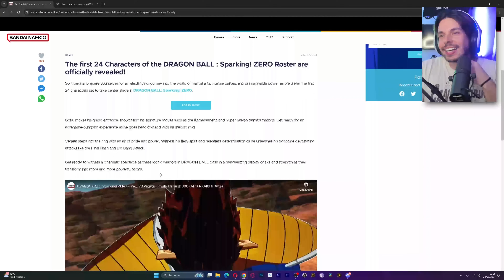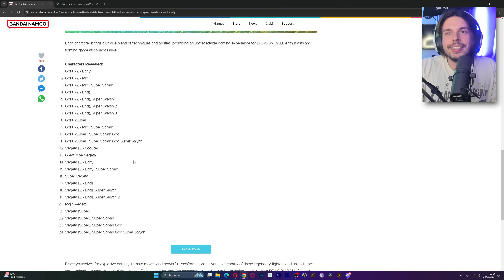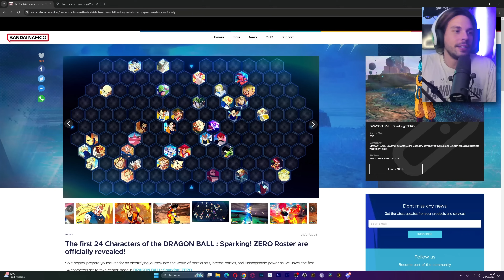REAGINDO ao NOVO TRAILER de Dragon Ball: Sparking Zero (Tenkaichi 4)!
TAGS
DBZ DB Dragon Ball Tenkaichi 4 Sparking Zero trailer react reaction reage reagindo gameplay game play